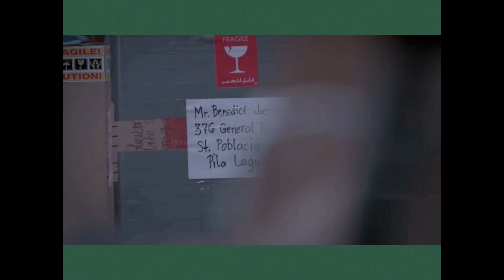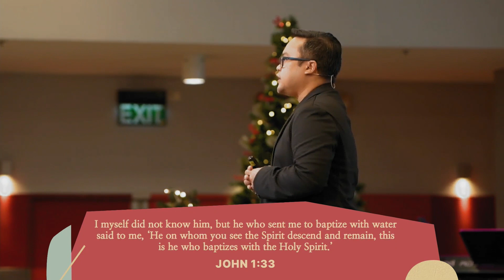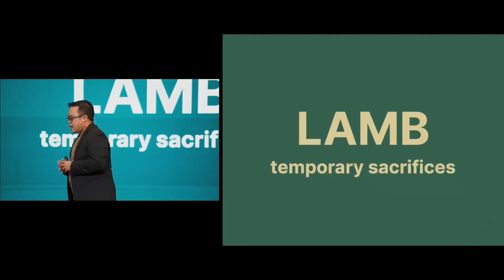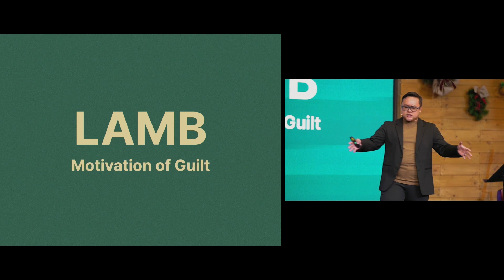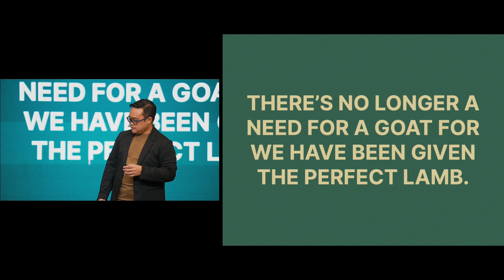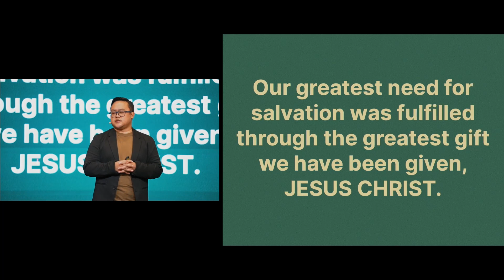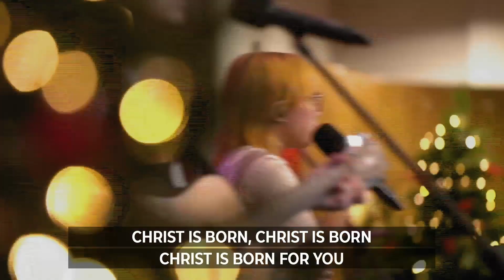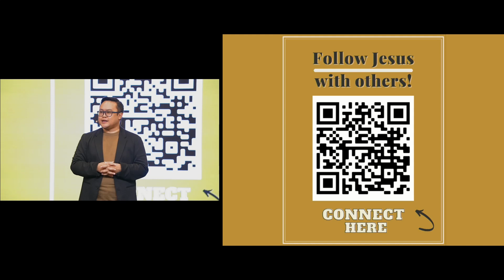Lamb of God | Bojo Bonifacio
Pastor Bojo reminds us that our greatest need for salvation was fulfilled through the greatest gift we have been given, Jesus Christ.